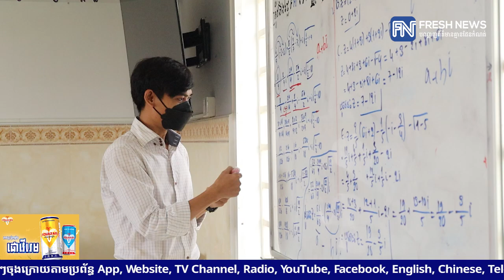សាលាអន្តរជាតិមែនន័រ សហការជាមួយស្រ្ពីងបត៤អេឌ្យូខេសិន(Spring Board Education)...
សាលាអន្តរជាតិមែនន័រ សហការជាមួយស្រ្ពីងបត៤អេឌ្យូខេសិន(Spring Board Education) បង្រៀនសិស្សតាម​កម្មវិធីខេមប្រ៊ីជ ​ស្តង់ដារចក្រភពអង់គ្លេស